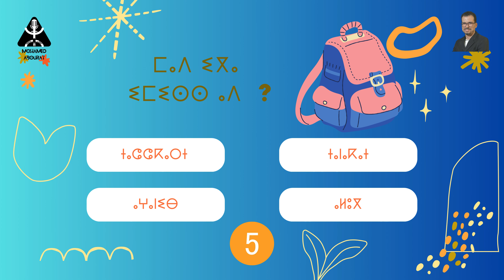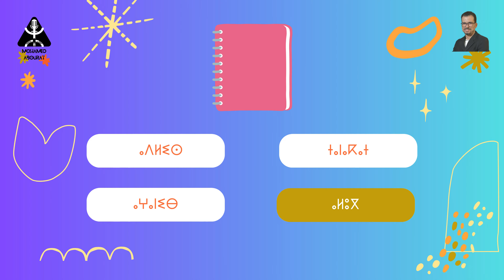QUIZ - ⵉⵎⴰⵙⵙⵏ ⵏ ⵜⵖⵔⵉ - تمرين تفاعلي معجم الادوات المدرسية